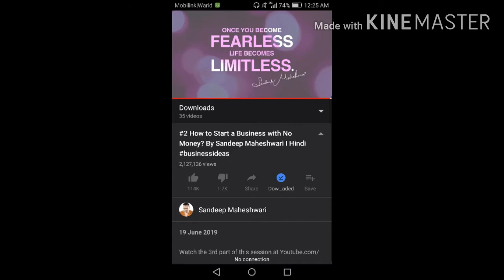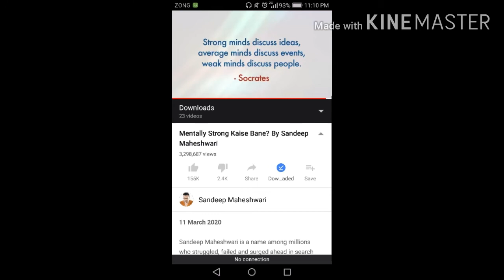Hamid Hassan lecture,حامد حسن درس/with Rahman baba poetry.